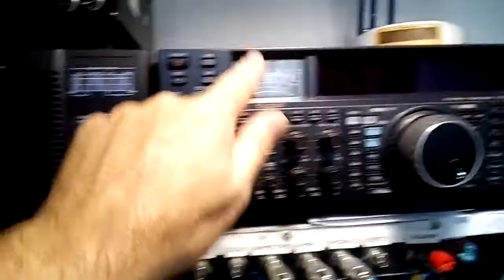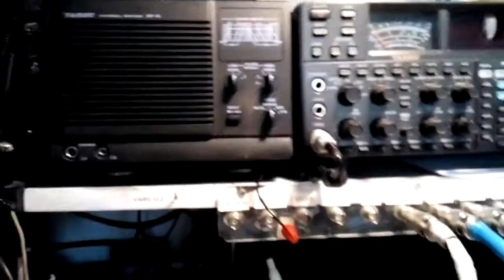PRECISION SUR LE BROCHAGE DU MICRO BM800 ( regardez la vidéo précédente pour le brochage complet)